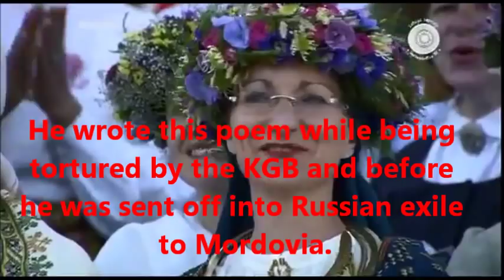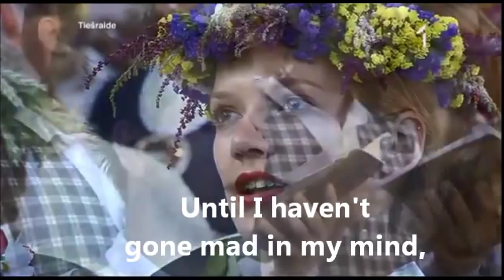"Lūgšana" (The Prayer) ENGLISH subtitles/translation - Latvian Song & Dance Festival 2013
The English translation of "Lūgšana" (The Prayer) (Reprise) from the Latvian Song & Dance Festival 2013.
XXV Dziesmu Svētku Noslēguma Koncerts - "Ligo!"

Lyrics: Knuts Skujenieks

N.B. - As often lyrics can not be translated one to one, I take myself the artistic freedom to modify them a bit if it helps the flow of the translation and meaning.